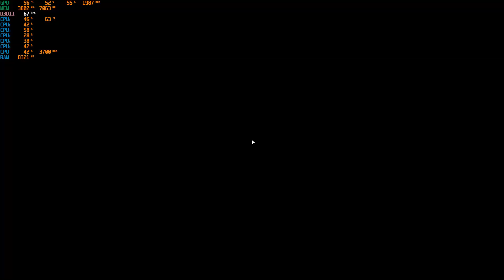Far Cry 5 Part 3